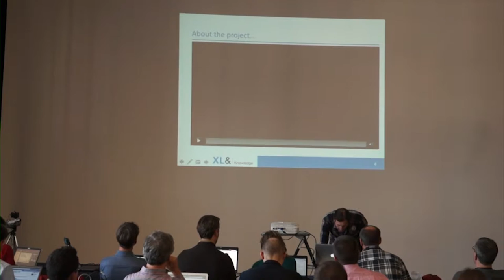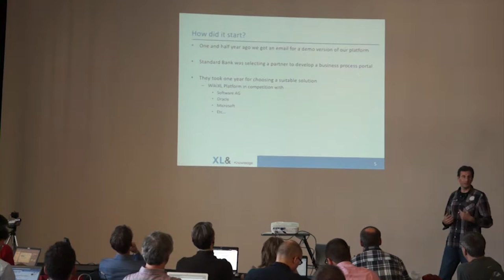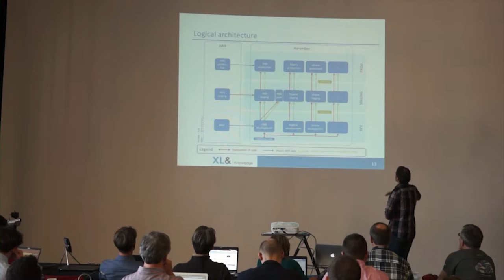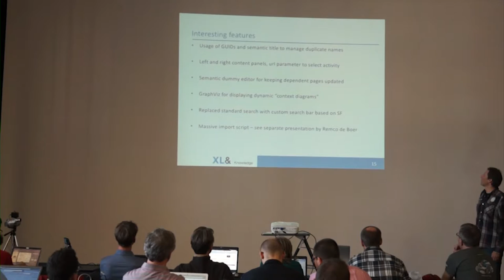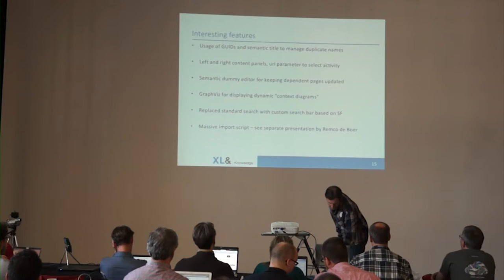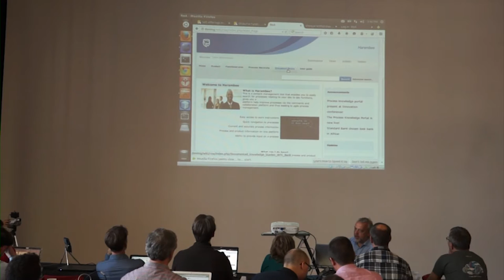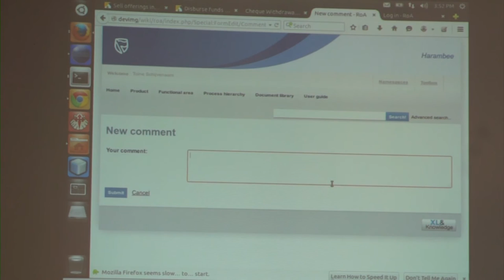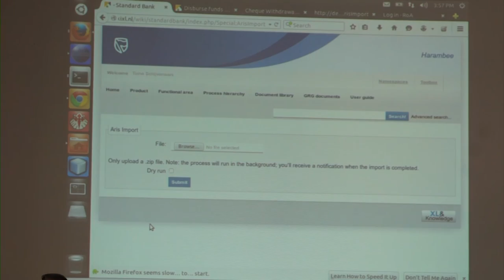22 - Project Standard Bank in South Africa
This presentation is about a project where Semantic MediaWiki is used as the basis for a process portal for the Standard Bank in South Africa.